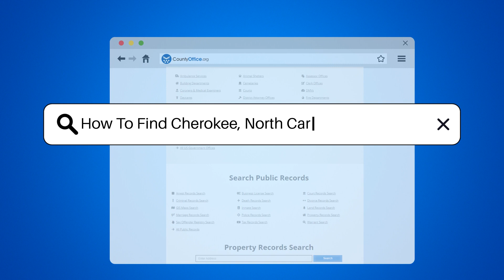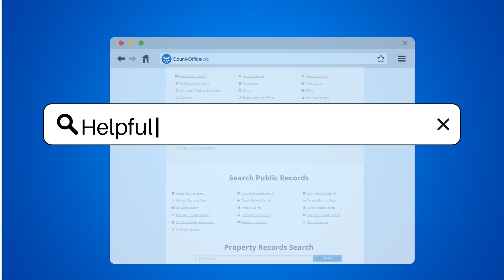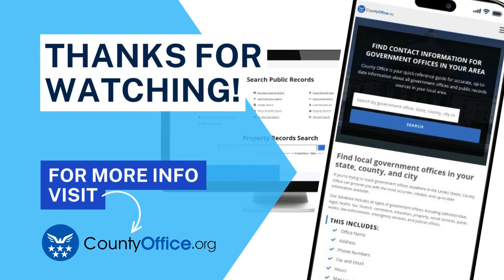How To Find Cherokee County, North Carolina Mugshots? - CountyOffice.org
How To Find Cherokee County, North Carolina Mugshots? Looking to uncover mugshots from Cherokee, North Carolina? Our latest video provides a comprehensive guide to finding these public records with ease. We delve into the most reliable sources, including local law enforcement agencies, the courthouse, and the sheriff's office. We also touch on navigating online databases and third-party websites, offering tips to search effectively while safeguarding your privacy.

 Whether you're conducting research or satisfying your curiosity, our step-by-step approach will help you access the mugshots you're searching for. We emphasize the importance of using reputable sources and being cautious of potential fees and privacy issues when using various websites. Join us on this fact-finding journey and become a pro at locating public records in Cherokee, North Carolina.